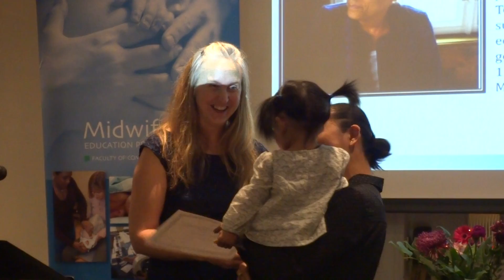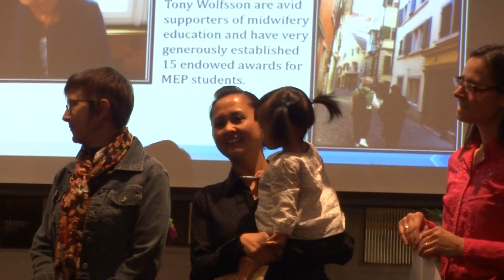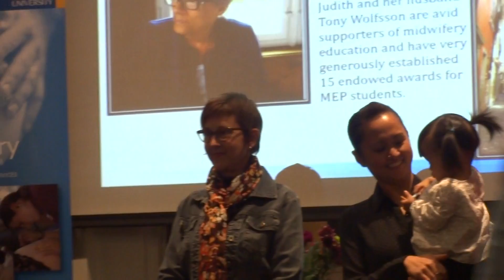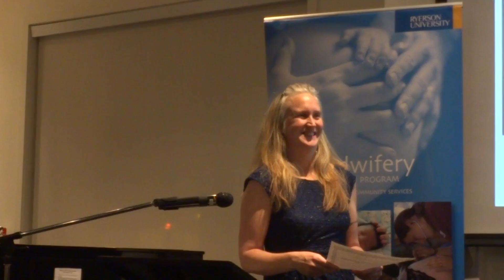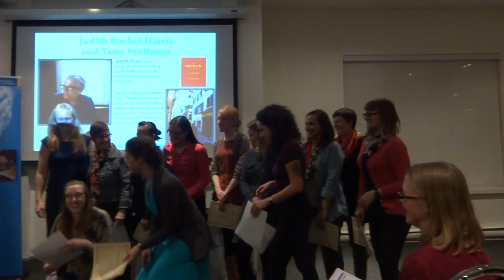Ryerson Midwifery Education Program - Awards Ceremony Nov 20, 2014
This excerpt is the presentation of The Judith Rachel Harris Foundation Awards.